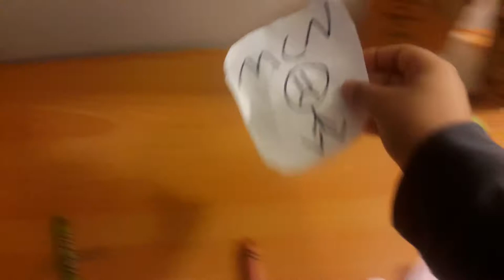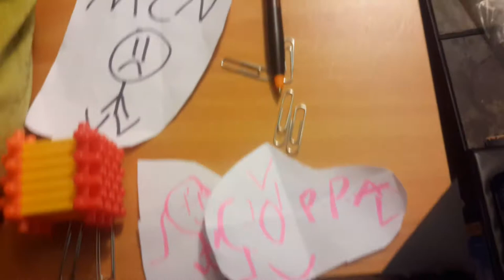Inanimate war episode 1